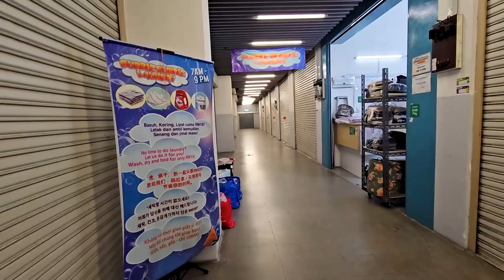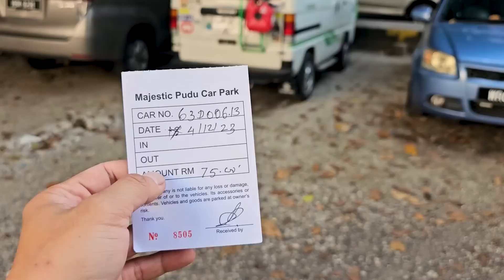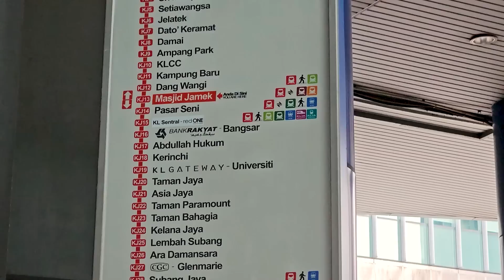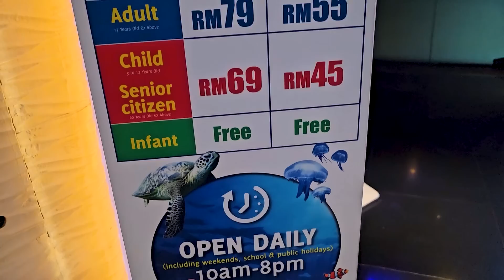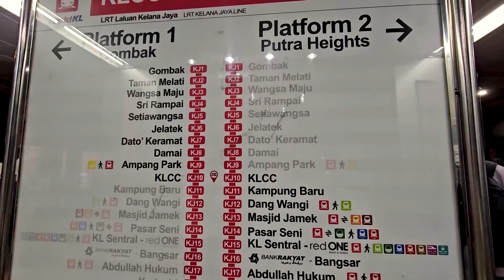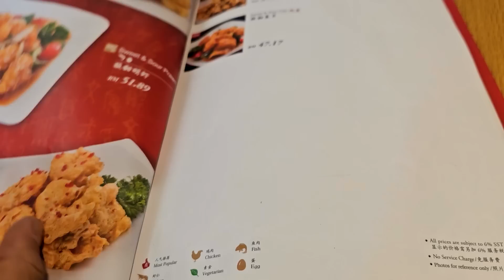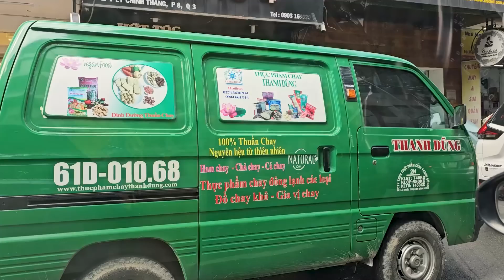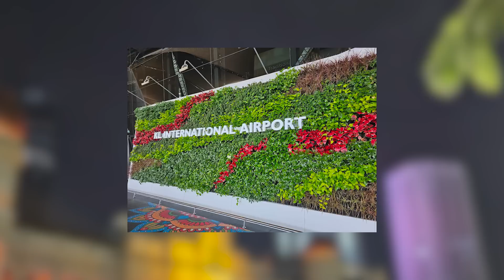P3/T4~MALAYSIA: LANG THANG KUALA LUMPUR - TẠM BIỆT SÓC BAY VỀ SÀI GÒN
Đến hẹn lại lên, vlog tập 4 ở Malaysia lại lên sóng nè mọi người. Tập này tui dành một ngày đi...giặt đồ tiếp như bữa ở Bangkok, rồi đi tàu điện loanh quanh thủ đô Kuala Lumpur chơi chút. Xong hôm sau đi gởi bạn Sóc ở bãi xe rồi bay về Việt Nam đi tái khám, chở ba mẹ đi ăn uống, khám bệnh này nọ, mua ít đồ trang bị thêm cho việc quay vlog, cũng như mang ít đồ về cho xe nhẹ bớt chút nữa. Xong loanh quanh đi thăm vài bạn bè cũ, đi làm ít việc.

Định ở lại 5 ngày mà cuối cùng phải ở thêm 1 tuần để gia hạn Visa Mỹ luôn, đằng nào cũng phải về gia hạn nên làm luôn cho khỏe. Mời bà con tối cuối tuần coi cho vui ^^